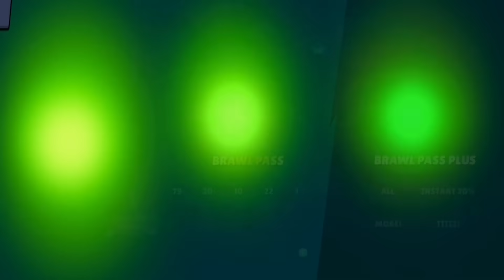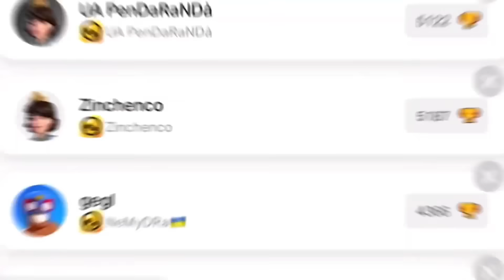😱WHAT?! NEW BRAWLER IS HERE!!?✅😍|Brawl Stars FREE GIFTS/CONCEPT